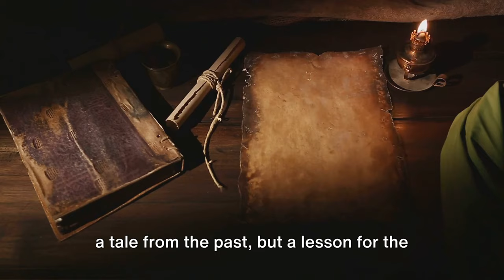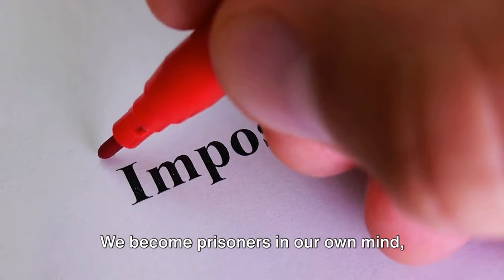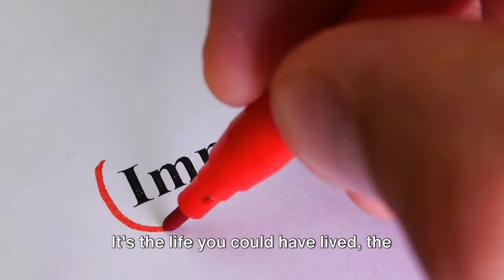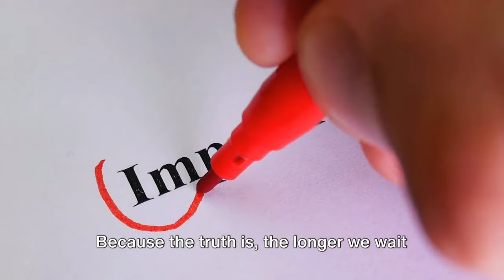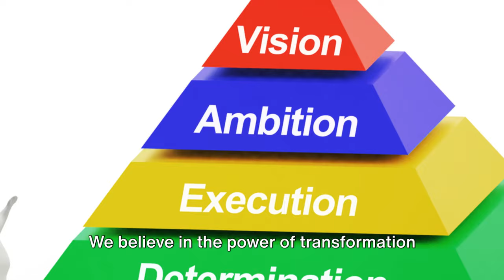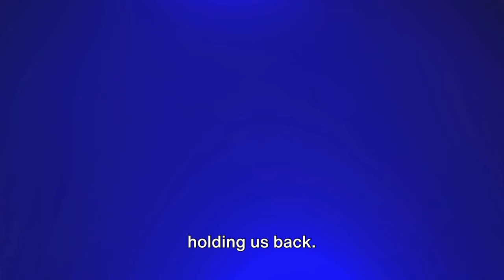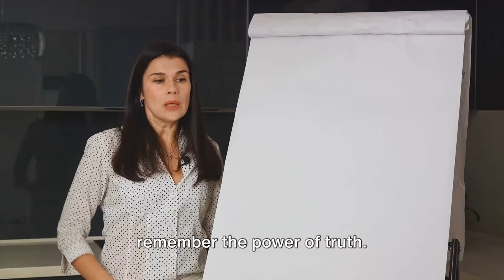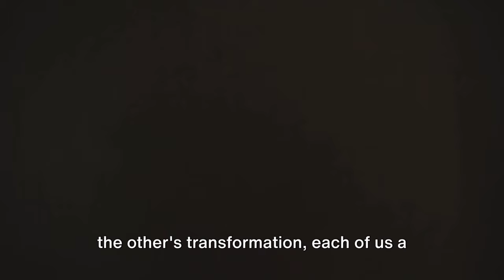UNSHACKLE YOUR CAREER: OVERCOMING LIMITING BELIEFS